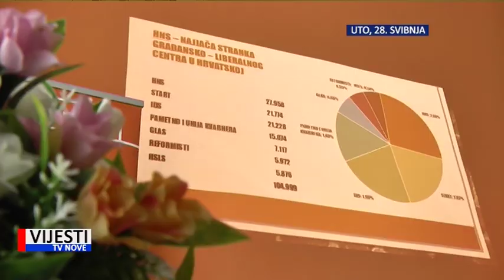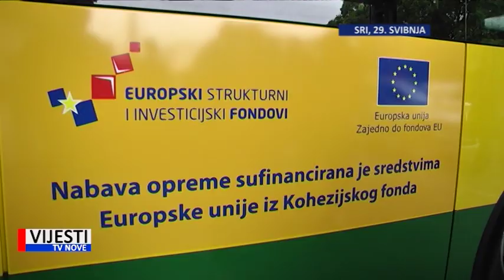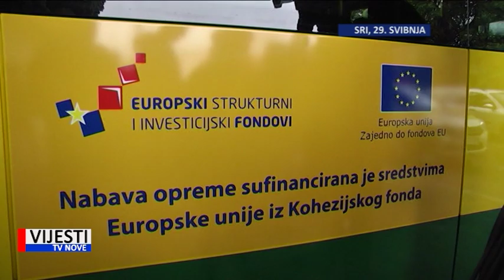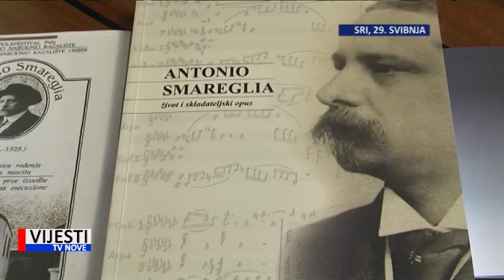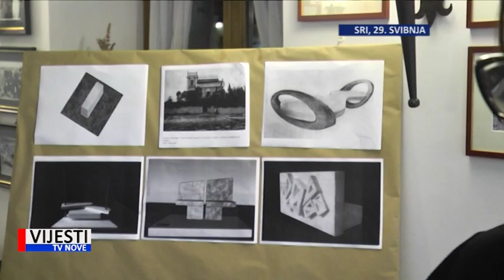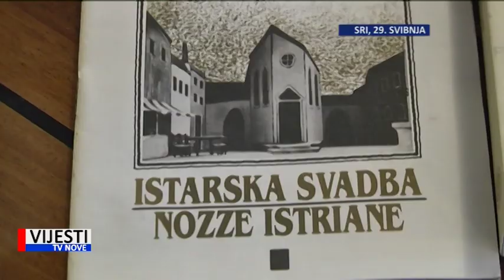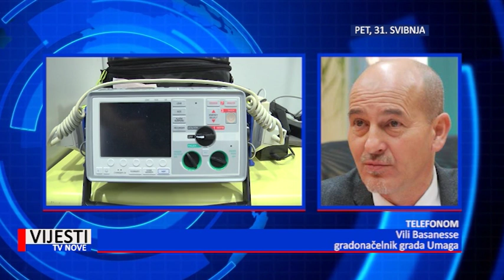Tjedni pregled regionalnih vijesti 01.06.2019.